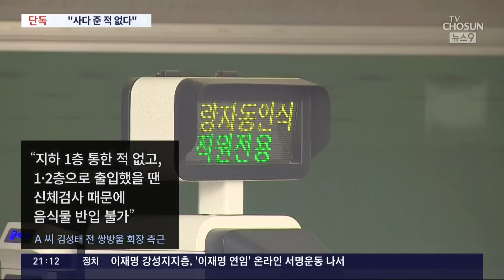[단독] '연어 배달자'로 지목된 김성태 측근 "갖다준 적 없다"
이화영 전 부지사 측은 검찰청 에서 술자리가 벌어질 때 연어를 사다준 인물로, 김성태 전 회장의 최측근을 실명까지 공개하며 지목했습니다. 저희가 당사자와 직접 통화를 해봤습니다. 해당 인물은 이 전 부지사 측 주장에 대해 "황당한 얘기"라며 조목조목 반박했습니다.

정준영 기자의 단독 보도입니다.